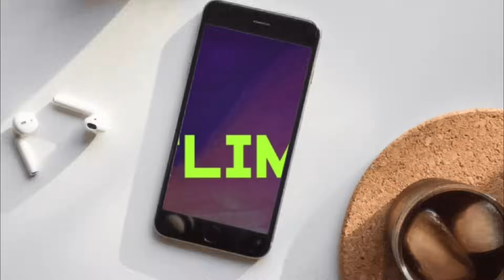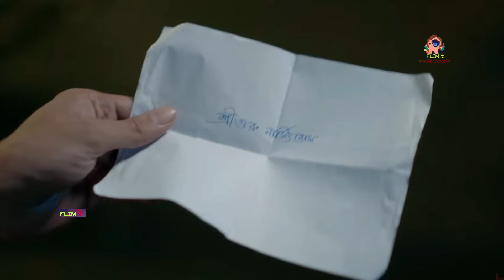Gora (গোরা) Comedy Detective Web Series Season one Ep 1-4 explained in bangla|FLIMit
This video is made for review purpose only.